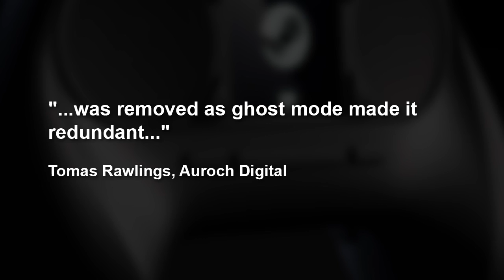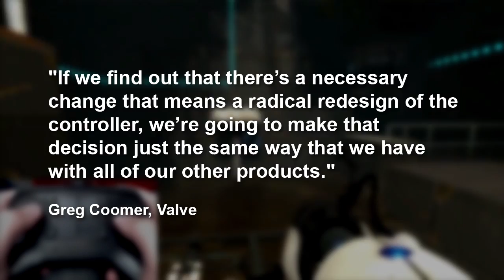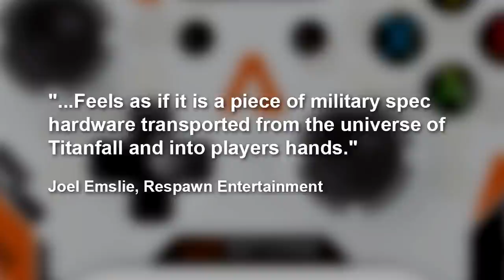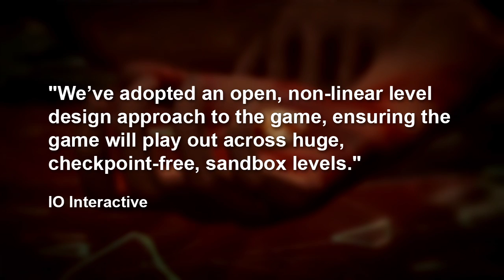News: Steam Up 15% In 3 Months + Steam Controller Ditches Touch Screen + Get In The Titanfall Alpha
RT News:
Valve has passed 75 million Steam users, a 15% increase in just 3 months. The Steam Controller is losing its touch pad in favor of more buttons. Titanfall is kicking off an Alpha and you can sign up. IO Interactive has shared the first details about their next-gen Hitman game. Rockstar has announced a crack down on cheaters in GTA Online, with punishments including bans from the game.

RT News - January 16, 2014 - Hosted By Brandon Farmahini